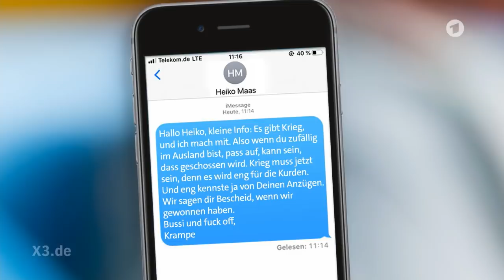Syrien, AKK, Trump und andere Katastrophen | extra 3 | NDR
Trumps Rückzug aus Syrien hat viel Kritik ausgelöst. Gut, nicht bei allen. Er selber ist der Meinung, er habe Frieden in die Region gebracht. Und der IS freut sich, dass so viele Kämpfer wieder freikommen.

Autoren: Christian Ehring, Max Giermann, Oliver Nagel